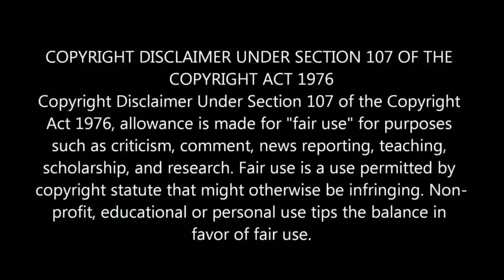Episode 10 || Witch girl and human boy love story || Witch's Love || Korean drama explained in Hindi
Witch girl human boy love story

Rich boy pooor girl love story Romance is a bonus book

Superhit Chinese drama Word of Honor

School love story  Always have always will

Vincenzo Korean drama explained in Hindi/Urdu

Korean thriller suspense crime mystery Mouse drama explained in Hindi /Urdu

Time travel Korean drama Hello me explained in Hindi/Urdu

Soft romantic Korean drama Navillera explained in Hindi/Urdu